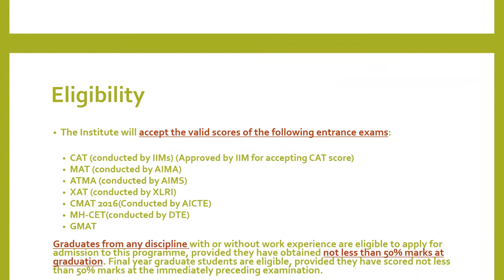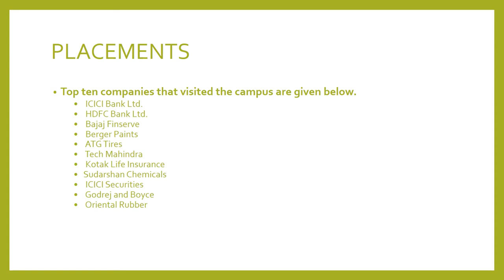Institute of Management Development and Research (IMDR), PUNE| ADMISSIONS UPDATE 2018| PART 8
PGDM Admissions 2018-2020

All candidates with scores in CAT/MAT/XAT/CMAT/GMAT/ATMA/MH-CET, must directly apply to IMDR by filing up the online application form on the IMDR website.
IMDR will conduct its independent selection process.
Admissions at IMDR are purely on merit basis.
Total Intake : 120
LAST DATE TO APPLY ONLINE: APRIL 2, 2018.